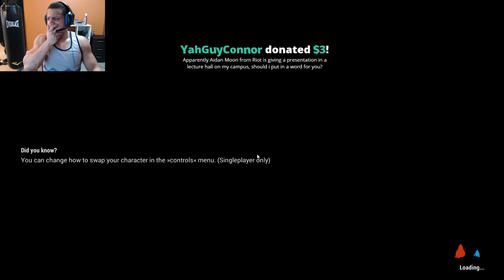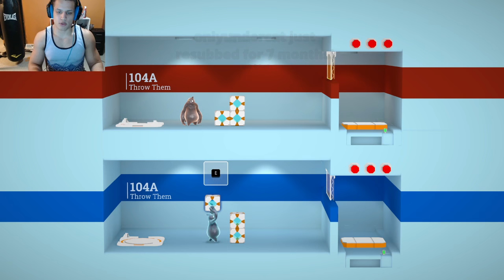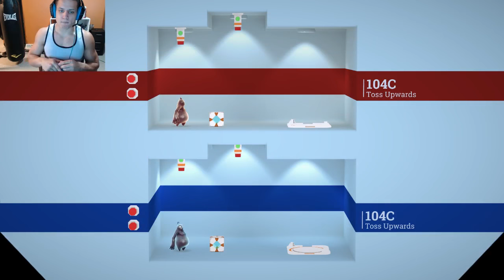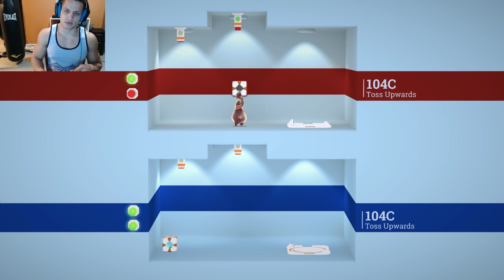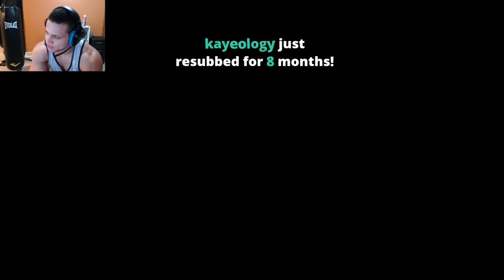Tyler1 plays SHIFT HAPPENS with Greekgodx [VOD: Feb 23, 2017]